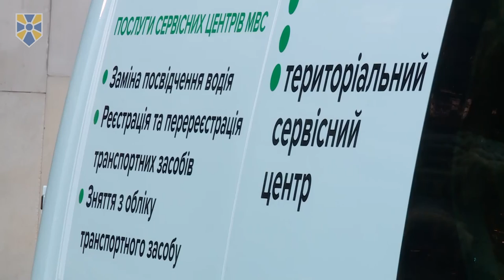В Україні розпочали роботу мобільні сервісні центри МВС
В Україні розпочали роботу мобільні сервісні центри Міністерства внутрішніх справ, які  оперативно надаватимуть населенню адміністративні послуги.

Участь у презентації їх запуску взяв міністр внутрішніх справ, представник партії «Народний фронт» Арсен Аваков.

«Запуск роботи мобільних сервісних центрів МВС – це виклик державному сервісу та вимога часу. Наша мета – зробити державний сервіс відкритим, якісним, зручним і обов’язково доступним кожному громадянину у будь-якому куточку країни», – наголосив міністр.

Арсен Аваков повідомив, що сьогодні перші 20 мобільних сервісних центрів МВС роз’їдуться країною з метою надання послуг у тих населених пунктах, де немає стаціонарних центрів.

Пересувні центри виїжджатимуть за графіком у віддалені населені пункти і надаватимуть громадянам найбільш поширені адміністративні послуги сервісних центрів МВС: реєстрація та перереєстрація транспортних засобів, заміна посвідчення водія, видача міжнародного посвідчення водія, а також прийом запитів на отримання довідок про відсутність судимостей.

Працюватимуть центри на запит від місцевих органів виконавчої влади. Подати заявку для роботи можна до Регіонального сервісного центру МВС в області, а громадяни з легкістю знайдуть інформацію про потрібні документи та графік роботи МСЦ МВС на сайті.

Переглянути графік курсування, часи прийому мобільних сервісних центрів МВС та інтерактивну карту маршрутів можна на сайті Головного сервісного центру МВС у розділі «Мобільні СЦ».

В Україні вже працюють 15 нових сервісних центрів МВС. Програма мінімум на 2017 рік – відкриття ще 50 оновлених центрів по всій Україні. Центри оснащені електронними чергами, зручними інформаційними системами, планшетами для оцінки якості обслуговування, камерами відеоспостереження, що дозволяють стежити за завантаженістю центрів на сайті ГСЦ МВС. Громадян обслуговують спеціально підготовлені клієнтоорієнтовані працівники фронт-офісів.

Приєднуйся!